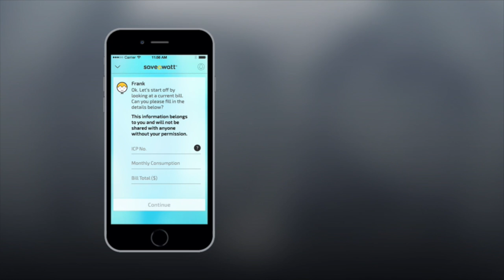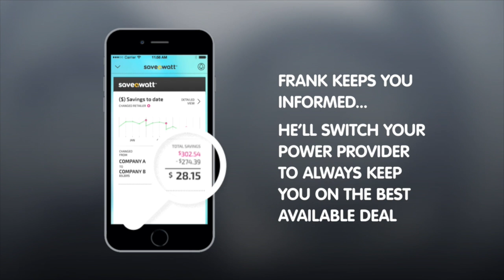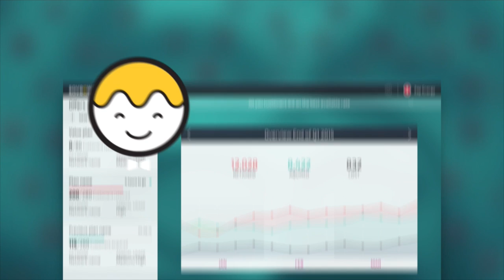Digital Identity 3.0 Amy Johnson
PwC Chair in Digital Economy